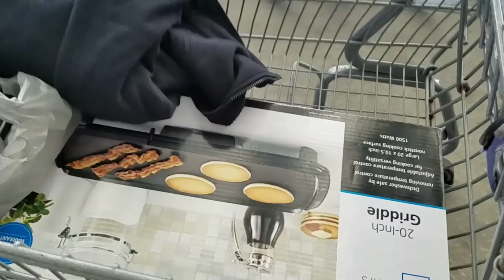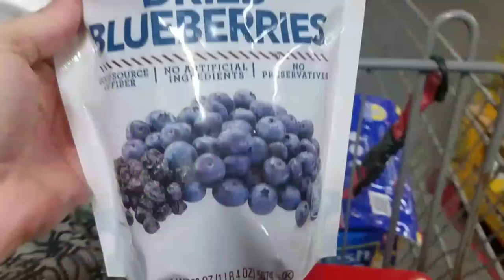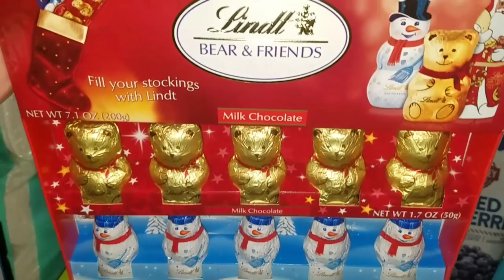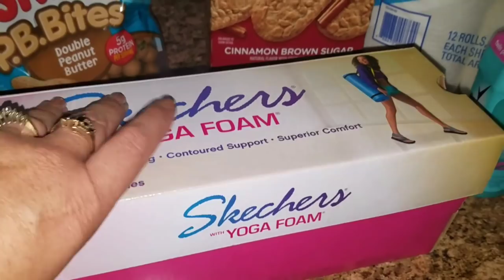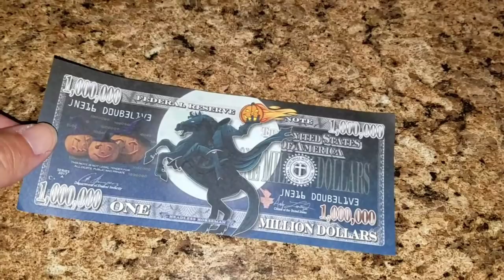WORLD'S LARGEST SPIDER EVER SEEN IN FLORIDA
World's largest Spider

On Halloween!! Happy Halloween!! It's a trick not a treat!! Halloween 2017